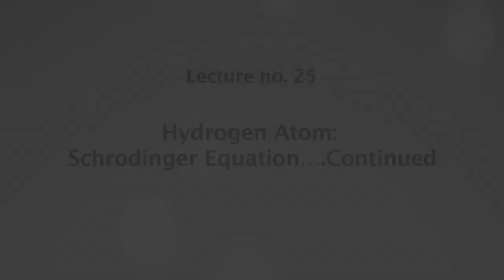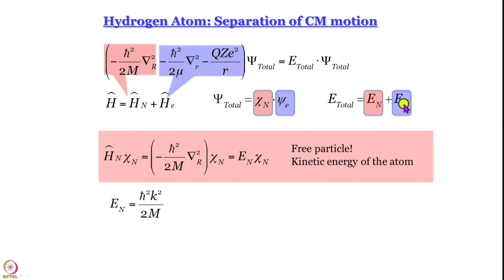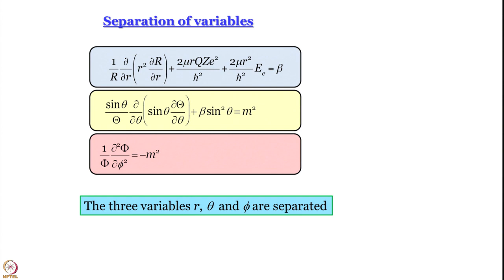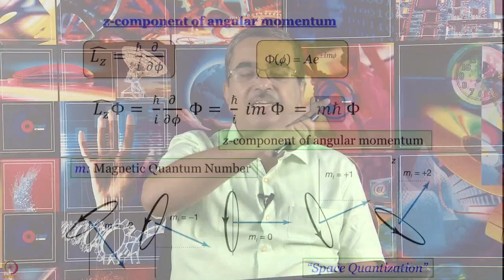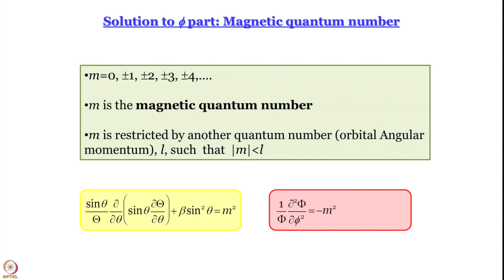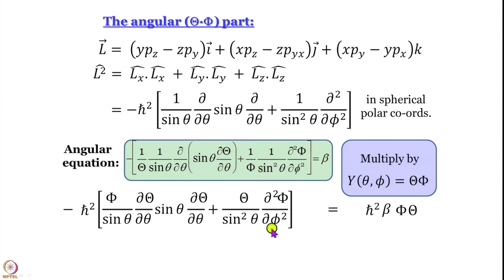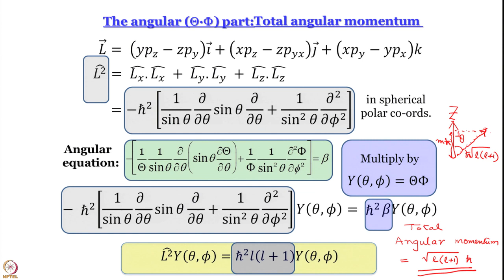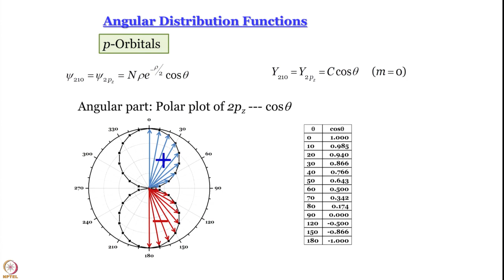Week 5-Lecture 25 : Hydrogen Atom: Schrodinger Equation….Continued